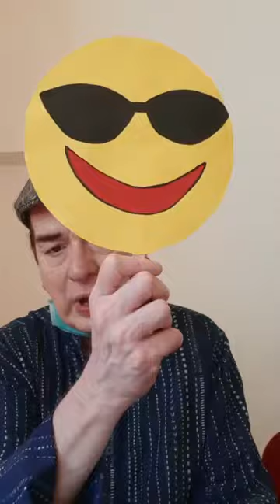Tantrums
Tantrums by Dr Ali Khwaja